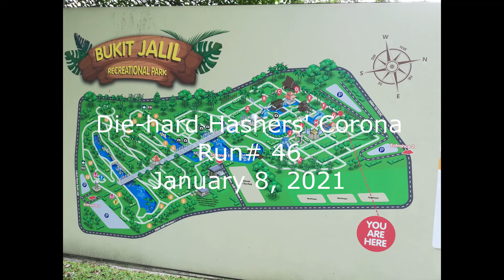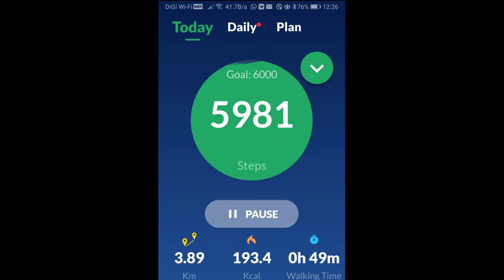2021-01-08 Die-hard Hashers’ Corona Run#46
Bob’s Video. Runsite: Bukit Jalil Recreational Park KL.